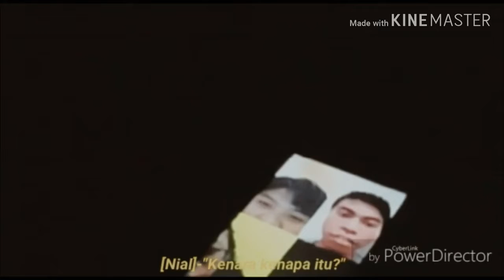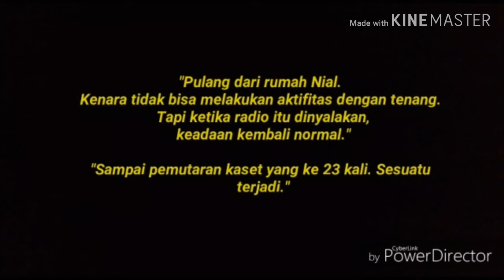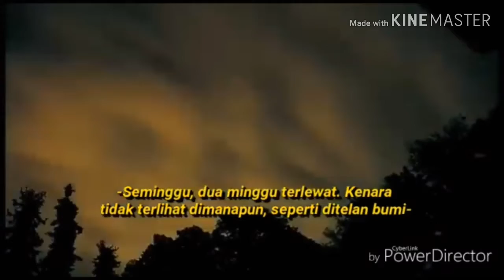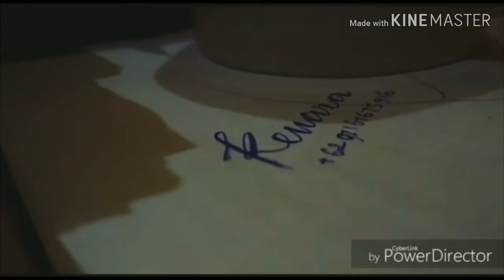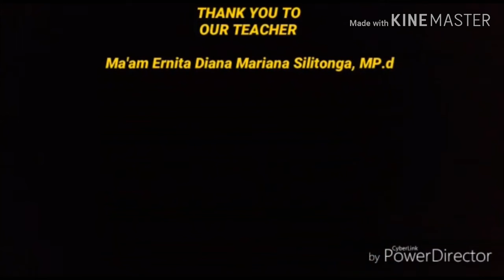short movie " curse radio " || SMA PERGURUAN ADVENT XV CIRACAS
SMA PERGURUAN ADVENT XV CIRACAS

"Curse Radio"

Film hasil karya beberapa murid Perguruan Advent VX Ciracas. Bercerita tentang sebuah radio antik kuno milik Kenara.

Daripada itu kami berterimakasih juga kepada Ma'am Ernita Diana Mariana Silitonga, MP.d selaku guru bahasa Indonesia kami 🙏

Terimakasih atas teman" kami yang telah berpartisipasi lebih didalm film ini

pemeran pembantu :
- Andrea Nathaniela
- Stanvy

cameramen :
- Yessigril Eliza
- Dionesia Nainggolan

Kami anggota kelompok memohon maaf jika ada kesalahan perkataan atau perbuatan dalam video ini

Ayo bantu peroleh nilai tugas kami!

terima kasih hangat dari kami!👊